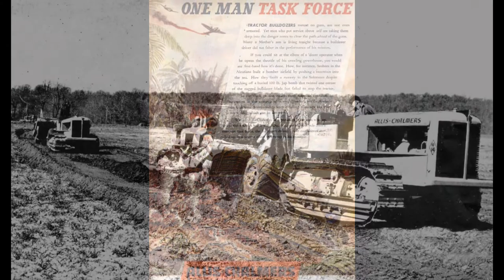Classic Machines: the Allis-Chalmers HD-14 tractor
The Allis-Chalmers HD-14 tractor by Richard Campbell

The Allis-Chalmers HD-14 was introduced in 1939 and was broadly based on that company’s earlier and very successful Model L and LO gasoline powered crawlers.

At the time of its introduction, the HD-14 was the largest track type tractor that Allis-Chalmers had manufactured and joined two other machines, the HD-7 and HD-10, which Allis-Chalmers had also released that same year.
Weighing in at approx 14.5 tons bare, the HD-14 was a contemporary of the Caterpillar D7 and International-Harvester TD-18.
Allis-Chalmers needed a large diesel engined tractor as diesel engines were the way the market was headed and its biggest competitors already had a head start.
But there was a problem – A-C did not manufacture its own diesel engines.
It had experimented in the early 1930s with Atlas engines but these were deemed to be too heavy and cumbersome.
A couple of years after this initial experiment, a small number of tractors were fitted with Hesselman spark ignition diesels which ran at low compression but these also failed to make an impact.
So, after examining several options, A-C entered into an arrangement with General Motors for the supply of suitable power plants.
It was to be a highly successful arrangement which lasted almost 15 years.

The HD-14 went into full production in late 1939 and was well received by contractors, loggers and the agricultural sector.
During WWII Allis-Chalmers supplied a quantity of HD-7s, HD-10s and HD-14s to the US military and these largely saw service in the Pacific theatre of operation.
They were highly regarded by the armed forces and shared an engine commonality with the US Navy’s landing craft which also used GM 71-series diesel engines.
Following WWII, many of these HD-14s were disposed of in government auctions in Australia and New Zealand to the delight of equipment starved contractors.
These ex-military machines can be identified by the numbers “US7” stamped into the serial number plate.

Allis-Chalmers was never a manufacturer to rest on its laurels and was constantly striving to improve its products.
One such improvement was the introduction of the torque converter, the first ever application of this device in a track type tractor, fitted to the HD-14 in 1946.
The torque converter was an earthmover’s dream as it allowed fewer gear changes and automatic compensation to changing loads without stalling the tractor.
For a time it gave Allis-Chalmers quite a competitive edge within the industry.
Torque converter equipped HD-14s were known as HD-14Cs

By 1946 it was obvious that the HD-14 was in need of a serious makeover to keep up with technology trends.
Lessons learned during WWII and the explosion of technology that resulted from this conflict allowed Allis-Chalmers to embark on an even bigger tractor to replace the HD-14 and HD-14C.
This new machine would become the HD-15

Over 6400 HD-14 and HD14Cs were manufactured between 1939 and 1947 when the type was discontinued.

Thanks for checking out NZ Contractor magazine's HD-14 tractor clip.

The images were published via Contractor's digital or print products,
If you would like to read the online magazine check out the latest issue